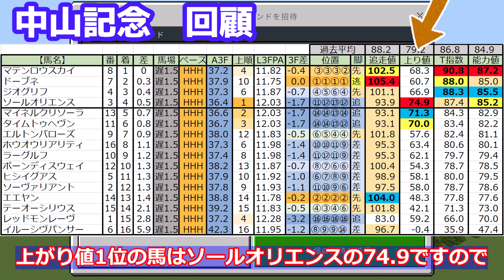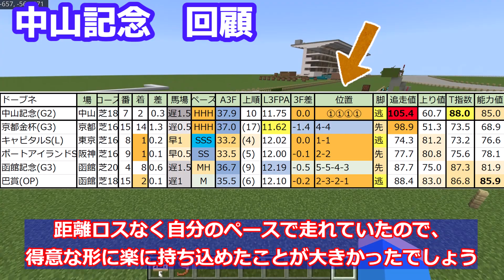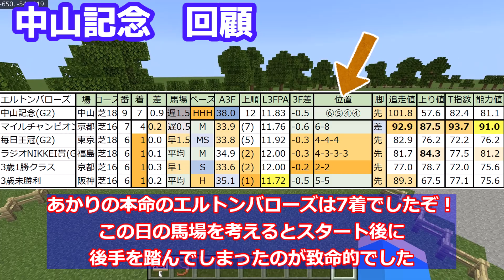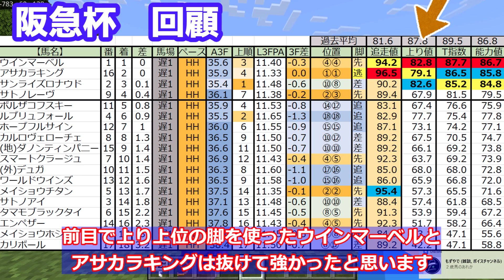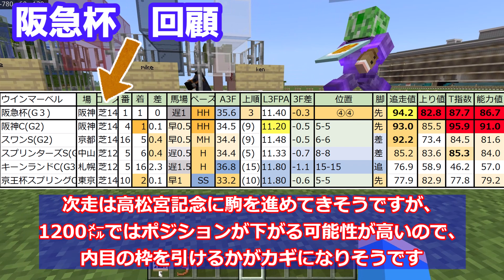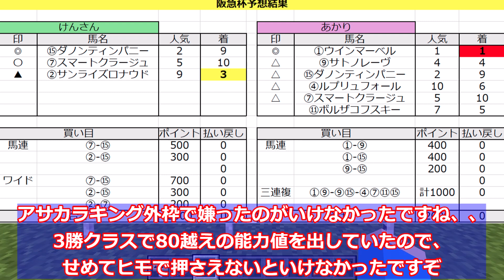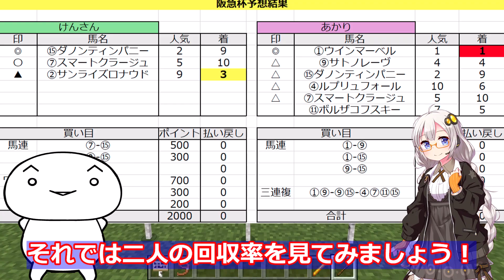【回顧編】中山記念2024 阪急杯2024 レース回顧 ウインマーベルの能力値は？ マテンロウスカイの評価は？ 予想対決の結果報告もありますぞ！【競馬レース結果】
【指数表説明】
指数表はｘにも載せてあります！

馬番　馬番から±2の成績
ローテ　レース間隔と季節ごとの成績
コース　特徴が似た競馬場のデータも含まれます
早or遅馬場　想定される馬場状態の成績　想定とズレた時は無視してください
クラス　同クラスでの成績

番　馬番
着　順位
差　１着とのタイム差　1着の場合は2着との差

馬場　(早)は平均よりタイムが出やすい　数値が多いほど軽い馬場
　　　(遅)は平均よりタイムが出にくい　数値が多いほど重い馬場
ペース　HH›H›MH　　　　左にほどペースが速い
　　　　SSS›SS›S›MS　   左にほどペースが遅い
３F　　ラスト3Fの疑似個別タイム
２F　　ラスト2Fの疑似個別タイム
１F　　ラスト1Fの疑似個別タイム
(レース自体の３Fと個別の３Fの差を平均にしたものなので
あてにはなりませんが参考程度に見て下さい)
前２F　レースの7F8Fのタイムと5F6Fのタイムの差
中２F　レースの5F6Fのタイムと3F4Fのタイムの差
後２F　レースの3F4Fのタイムと1F2Fのタイムの差
F差　　上記の3つの差の合計
A3F　　該当馬の上がり３Fのタイム
上順　　該当馬のレースでの上がり3Fの順位
L３FPA　該当馬の残り600ｍ地点までの１Ｆの平均
３Ｆ差　該当馬の600ｍ地点の先頭との差
位置　　コーナー通過順
脚　　　戦法
追走値　ゴールまで残り600ｍ地点までのタイムの価値
上り値　上がり３Ｆのタイムの価値
T指数　突破タイムの価値　(今回の斤量との差を補正しています)
能力値　該当馬の総合値
斤差　　当レースと該当レースとの斤量差

不定期でゲーム配信もしてます！
お気軽に遊びに来てください！